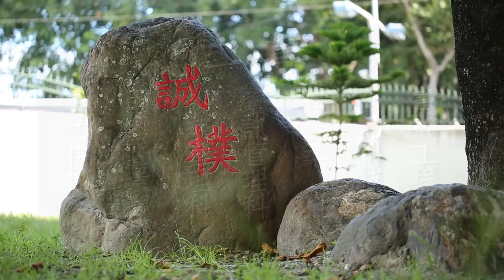臺東專校-園藝暨景觀科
園藝暨景觀科（104學年度核准更名）為東台灣唯一成立之大專園藝暨景觀科系，除紮實的基礎學科訓練外，並強調實際操作技術之培養，將積極培育景觀設計與作物栽培管理人才，著重於園藝新興作物栽種與生產，提高品質與經濟產能，咖啡是近期積極輔導發展之作物，具有設備完善之咖啡生豆處理場、咖啡烘培室、咖啡杯測教室，培育專業烘培技術及官能品評能力之人員。造園景觀部分，設有國際性標準實習場地及造園景觀乙、丙級測試場地，進行景觀工程之施工教學實習，並加強輔導景觀設計或園藝相關專業證照之取得，以培訓專業及熱忱之園藝人才。